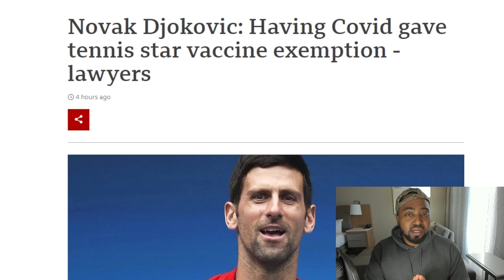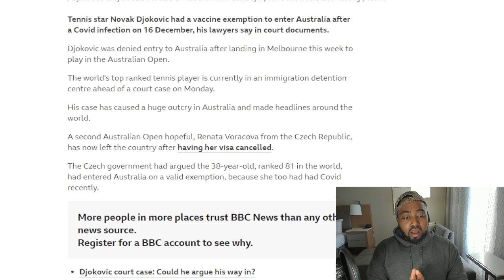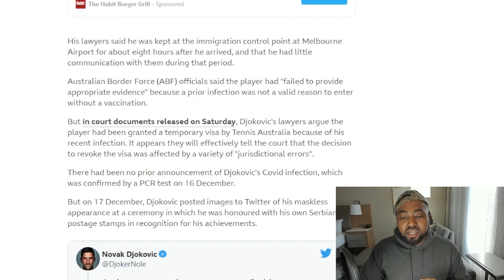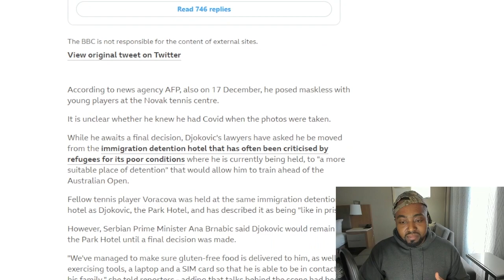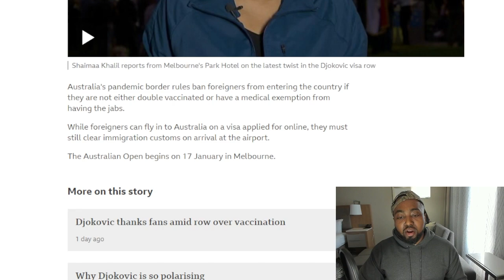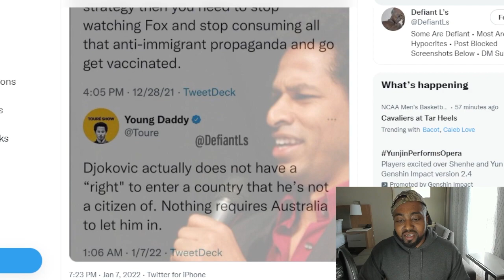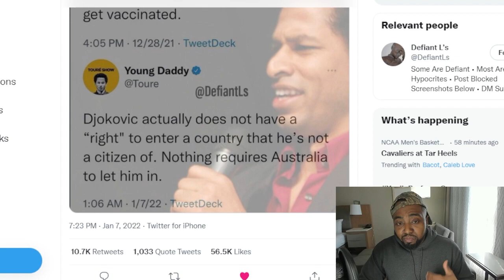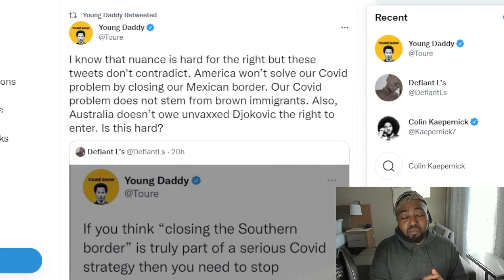Failed MSNBC Host Toure Gets Exposed After Supporting Australia Deporting Unvaxxed Novak Djovokic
Tennis star Novak Djokovic had a vaccine exemption to enter Australia after a Covid infection on 16 December, his lawyers say in court documents.

Djokovic was denied entry to Australia after landing in Melbourne this week to play in the Australian Open.

The world's top ranked tennis player is currently in an immigration detention centre ahead of a court case on Monday.